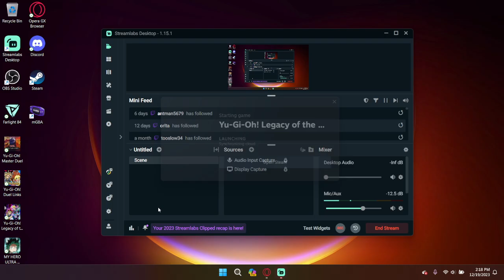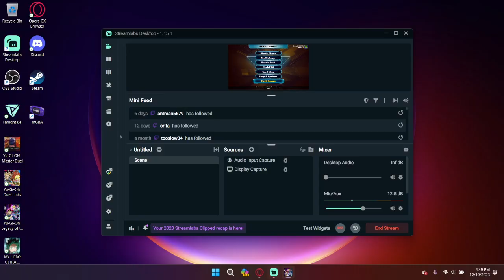we almost finished the 5ds era